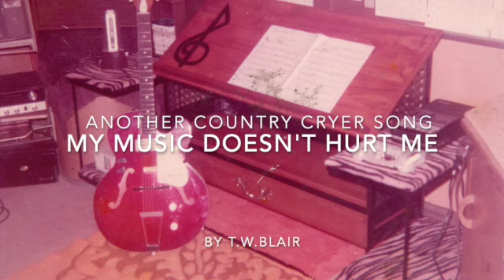My Music Doesn't Hurt Me (Edit)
I wrote a lot of Country Cryer music when I was young until Mr. Fullerton told me it was crap, You gotta make em dance boy! This was one of them.